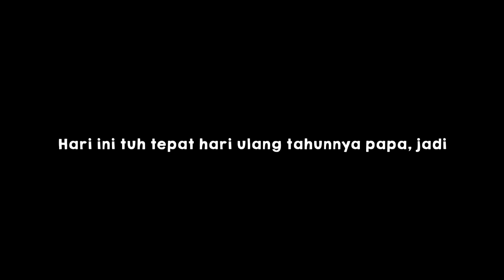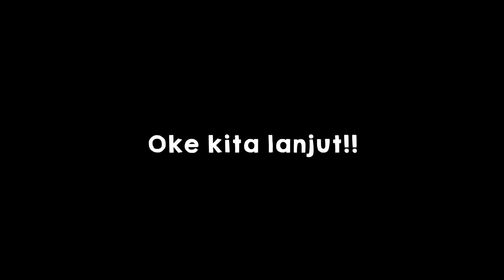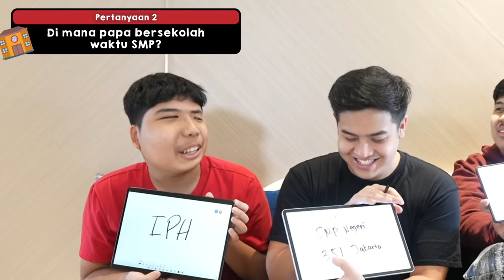BERAPA LAMA LDR? SIAPA YANG LEBIH KENAL PAPA MAMA JEROME!? + SURPRISE ULTAH PAPA!!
Konnijiwa! Di video kali ini, aku dan abang adikku mau main SIAPA YANG LEBIH KENAL PAPA DAN MAMA!? Dan kebetulan waktu shooting video ini, bertepatan dengan hari ulang tahunnya papa, jadi kita mau kasih surprise ke papa gitu HAHHA! Selamat menonton! Semoga bermanfaat dan menghibur yah! Mantappu jiwa!!

Yok guys yang pengen beli freshcarenya langsung di
kilk aja:
Tokopedia

Video finishing by: @akbarirwan22

MANTAPPU JIWA!!~